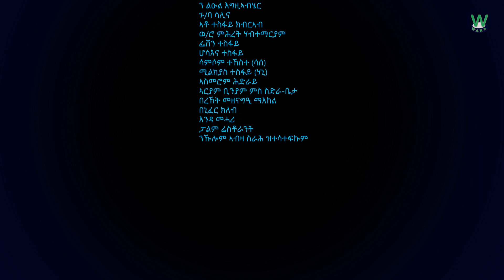WAKAtv - Yosief Gebremichael (Jelese) - Ysterki/ይስተርኪ - New Eritrean Music 2017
WAKAtv presents you Yosef Gebremichael Jelese's new Eritrean music clip in Full HD Ysterki ይስተርኪ.